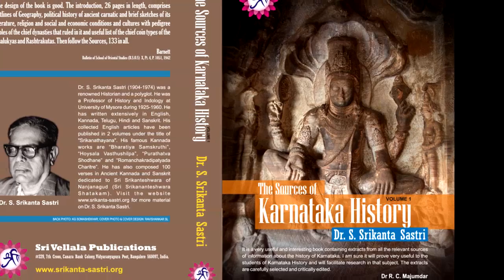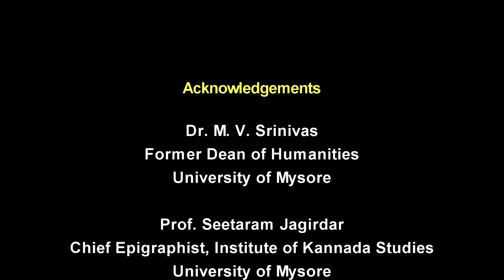A Votary of Truth (Ep. 16) - Biographical documentary on Dr. S. Srikanta Sastri - Episode 16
(Turn on Subtitles) - M. V. SRINIVAS AND SEETARAM JAGIRDAR ON S. SRIKANTA SASTRI

Biographical multi-part documentary on the life and times of renowned Indian historian - Dr. S. Srikanta Sastri - told through the words of his students and contemporaries - with rare footage, archival material, photographs and on-site recordings.  A 'Vellala Group' Production with photography and editing by S. L. Ravishankar and narration & script by Prof S. Naganath.

M. V. SRINIVAS AND SEETARAM JAGIRDAR recollect their younger days at Maharaja College where they were students of S. Srikanta Sastri.

This series does not wish to earn any monetary benefit from its screening or sharing in any particular environment or distribution platform. Any copyright concerns will be addressed with due regard at the earliest.